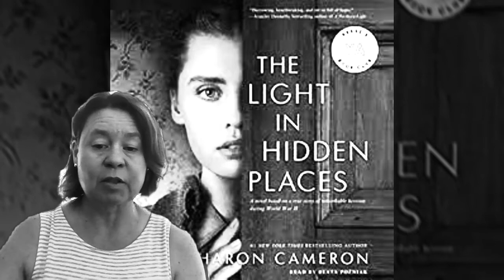Episode 5: Get Lit! with Mrs. Schmotzer - The Light in Hidden Places by Sharon Cameron